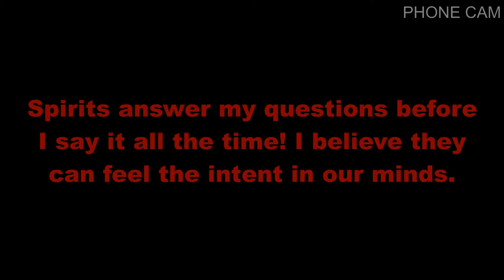Maybe The Clearest Spirit Communication Ever?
This video used to be posted on my channel and was deleted by mistake. Super clear spirit communication using my P-sb7 and just amazing. I removed the outro to shorten the video length. Hope you enjoy the results and! And as always, Namaste!